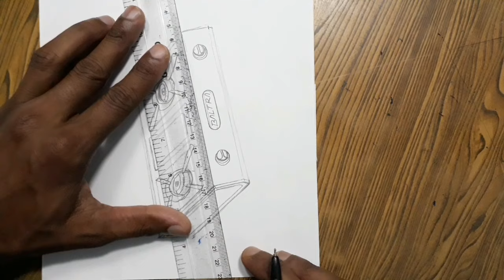how to draw gas stove step by step so easy /Gas cylinder drawing